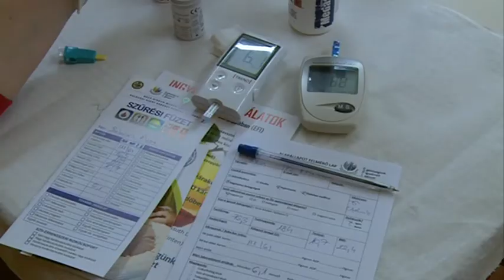Retro majális lesz az idén - A gyűjtők segítségét kérik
Retro majális lesz az idén az Érsekkertben. Ehhez várják a gyűjtők jelentkezését, hogy olyan hangulatot teremthessenek, ami akár évtizedekkel visszavisz minket az időben.